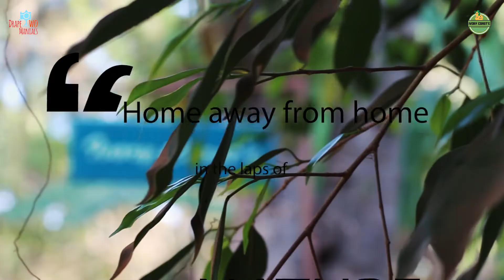Ivory Coast'e Homestay | Kannur, Kerala | Promo Video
The virgin beach of Kizhunna and Thottada beach are a footstep away which stands untouched in its explicit beauty. Located in a beautiful coastal village just 10 kms away from Kannur town. This guesthouse has 6 bedrooms with attached bathrooms. It also serves authentic fresh home-made food both veg and non-veg including seafood.